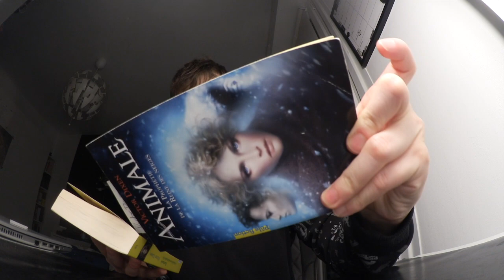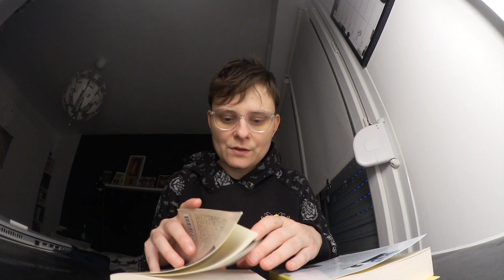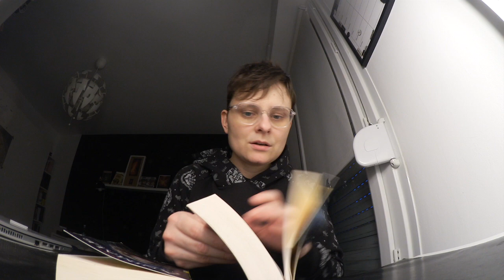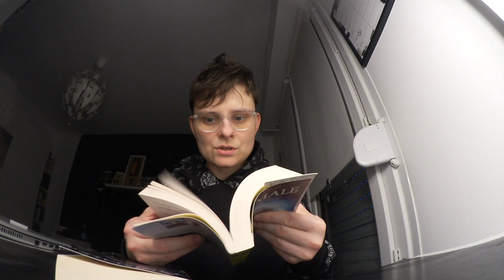Deux nouveaux livres de VICTOR DIXEN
Deux livres de Victor Dixen que j'adore...